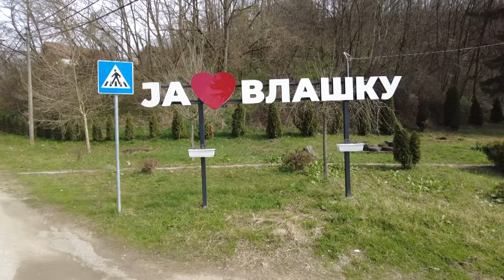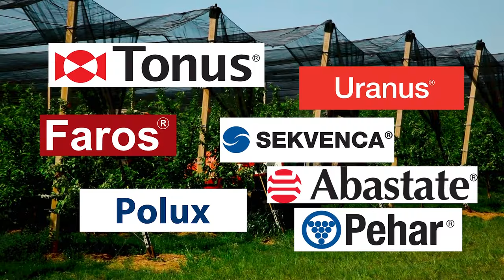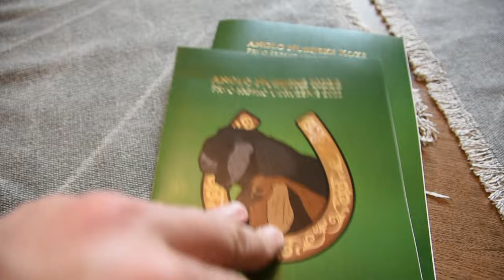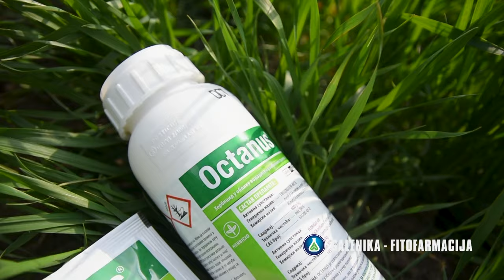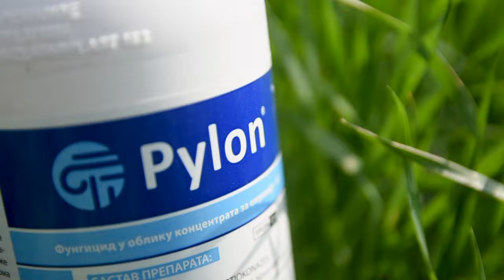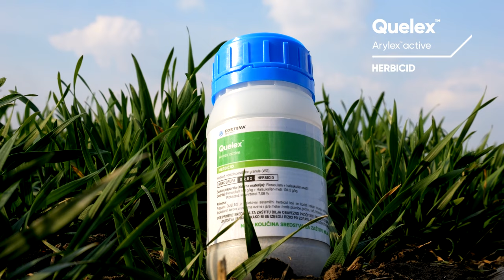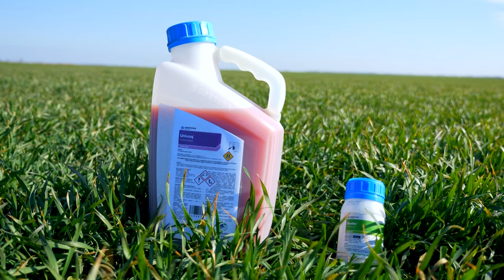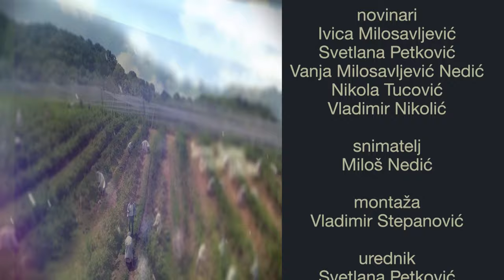Poljoprivredna emisija Farma 1161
U 1161. epizodi emisije Farma dobićete odgovore na sledeća pitanja:
Šta je u anglo-nubijskoj kozi prepoznala jedna porodica?
Zbog čega je mesto Vlaška u okolini Mladenovca označeno crvenim slovom u kalendaru gurmana?
Da li je jabuka i dalje izvozni adut naše zemlje?
Facebook: Farma emisija o poljoprivredi